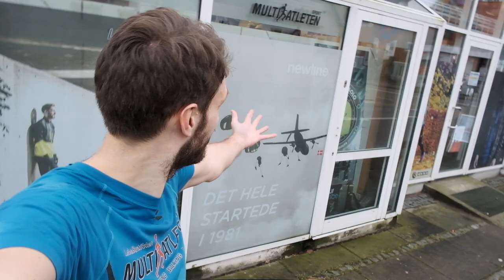The Lactate Test - Part 1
Our store had a lactate test day where customers could come and get tested. The result was 9 people who got an 8-week training program especially made for their fitness level.
We've had this event twice now, and it has been a huge success for us.

Part 1 shows the initial test we had at our store. Part 2 will be from the first weeks and why this test really can make a difference and will be out after a couple of weeks of training.

Is this something you could consider doing? Ask any questions you might have in the comments box down below.